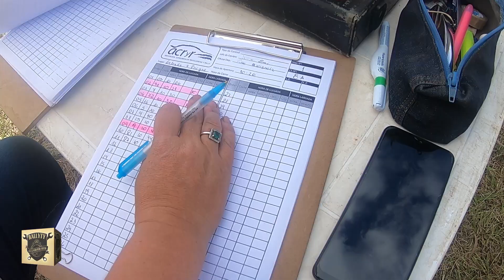RALLYTY - Capítulo 139 | DOMINGO RALLY PAGOS DEL TUYU 2021